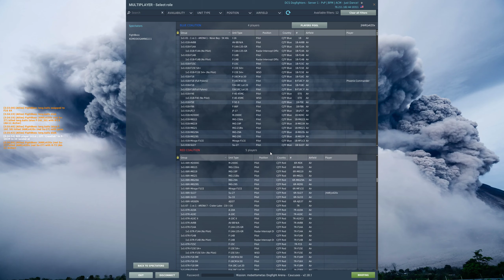Brick I Thought You Said This Was A Shortcut